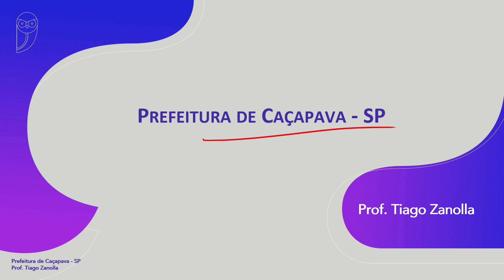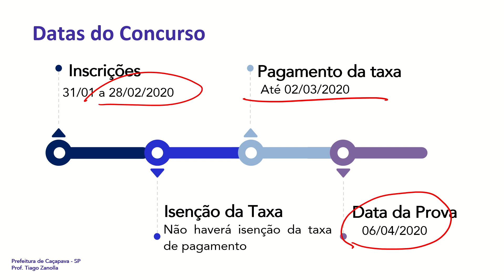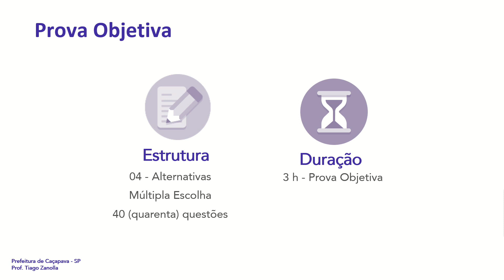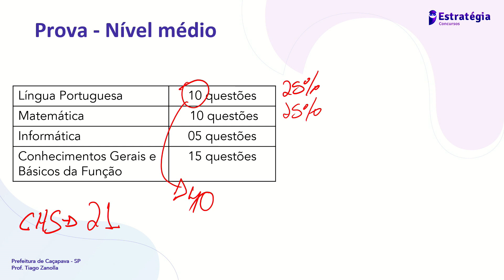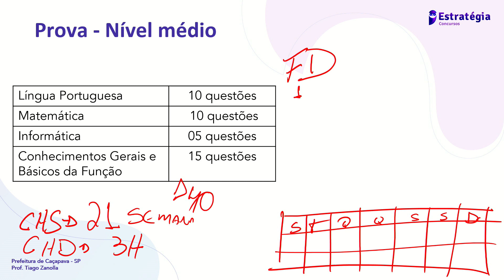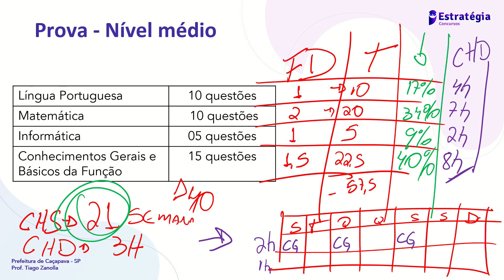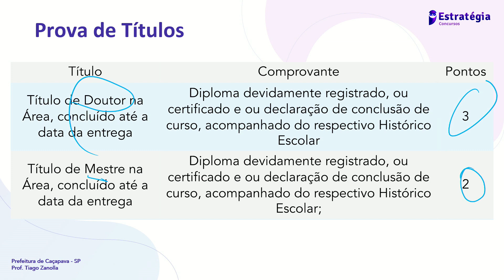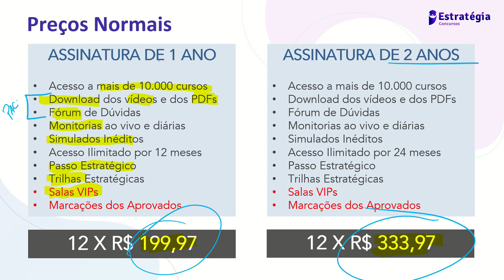Concurso Prefeitura de Caçapava SP: Análise de Edital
- . . Assista à análise de edital do Concurso Prefeitura de Caçapava SP. Saiba tudo sobre o concurso Prefeitura de Caçapava com o Prof. Tiago Zanolla.